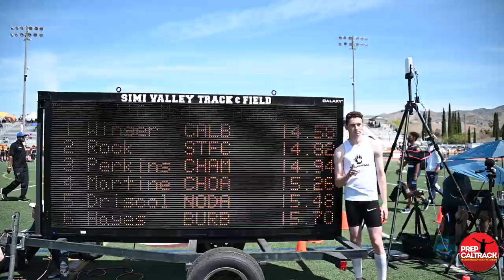Royal's Matthew Russell wins 800m (1:57.49) at 2021 Simi Valley Invitational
Royal HS senior Matthew Russell had a busy Saturday of action (800, 400, sprint medley relay anchor) at the 2021 Simi Valley Track & Field Invitational, two days after running the 1600m as well! But he's not complaining -- it beats the Covid-19 layoff that he and teammates had to endure for most of the last 13 months.

Over the course of the last four years, Matthew and his teammates have made things more enjoyable for themselves (and others) by capturing some of their moments on their YouTube channel (it's "RoyalXC" -- check it out!).

Here's Dylan Stewart's interview with Matthew after his victory in the 800 in 1:57.49, a career best for him! He's also run 4:22.15 for the full mile! 👌